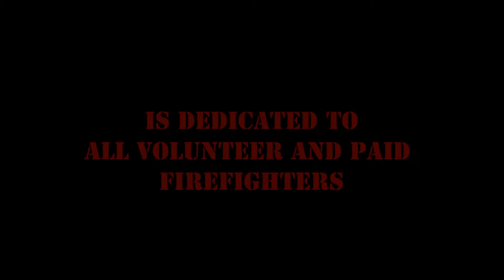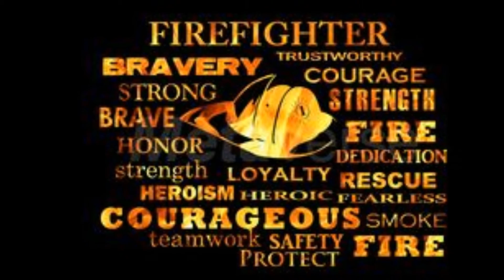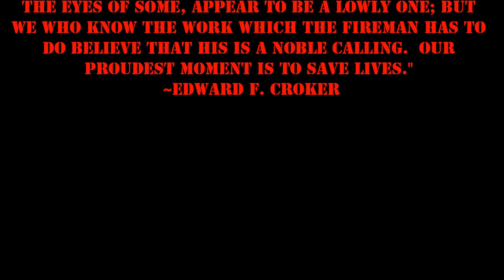A One of a Kind Firefighter Tribute 1 "2 in 2 Out"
Title says it all, our official Firefighter Tribute for T. Crowe Productions